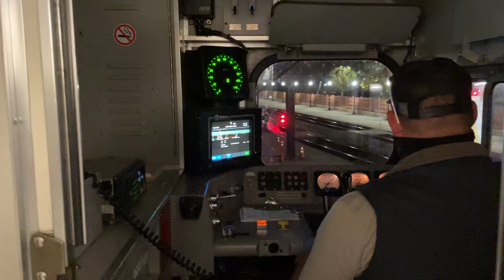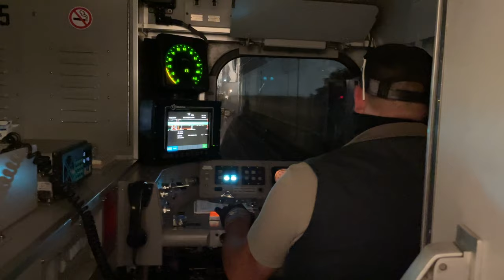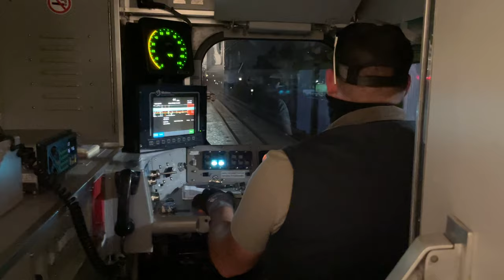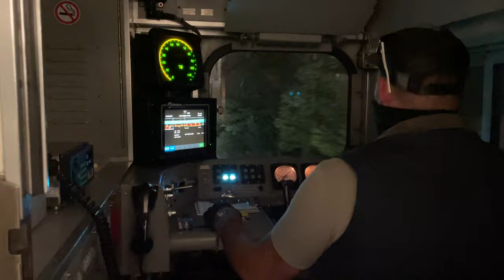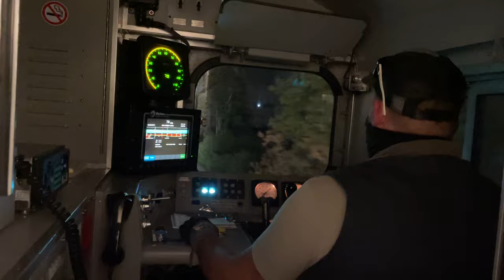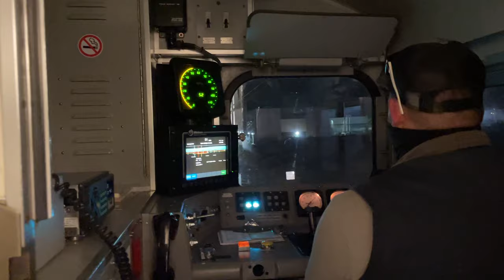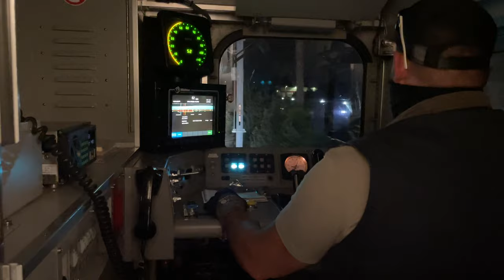Must Watch Get Onboard for a Once-in-a-Lifetime Experience!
Are you curious about train rides that go through unusual and beautiful areas? Then this is the video for you!

In this video, we'll take a rare train ride in a cab that will take us on a journey through some of the most breathtaking places in SF. This train ride is a once-in-a-lifetime experience!

So what are you waiting for? Get on board for a ride you will never forget!
San Jose Diridon Caltrain Cabcar ride 9 minutes
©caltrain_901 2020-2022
If you are watching thanks for letting me watch the train controls.